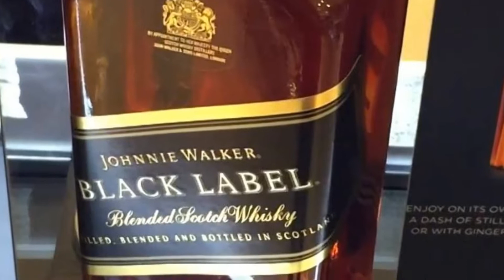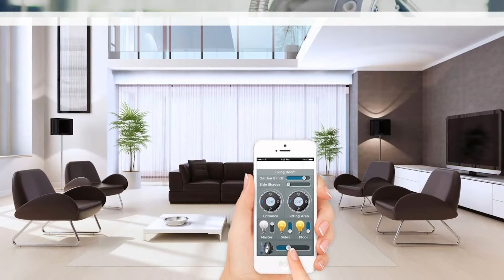Những hiểu lầm về Dubai mà đa phần mọi người đều tưởng thật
Xin chào các bạn, chúng ta vẫn thường nghe Dubai là đất nước rất giàu có, tiền tiêu không hết, vàng nhiều tới mức dùng làm mọi đồ vật. Nhiều người còn hay nói đùa với nhau rằng, sang bên đó ăn xin thì cũng chẳng mấy mà giàu. Thế nhưng Dubai liệu có thực sự giàu có và hào nhoáng như những gì chúng ta vẫn thường nghe hay không? Có những góc khuất nào mà chúng ta chưa biết ở nơi đây, hãy cùng tìm hiểu với Ký Sinh Não qua video nhé:

Nếu các bạn thấy video hay và bổ ích, hãy để lại 1 LIKE cho video cũng như 1 SUBCRIBES cho kênh để kênh có động lực tiếp tục ra những video thú vị và bổ ích tiếp theo nhé.

"Ký Sinh Não - Sống bằng kiến thức"
Học chưa bao giờ là đủ với con người.
Mỗi ngày một kiến thức sẽ giúp chúng ta cải thiện cuộc sống tốt lên rất nhiều lần.
Kênh đem lại những thông tin, kiến thức bổ ích dành cho tất cả mọi người.